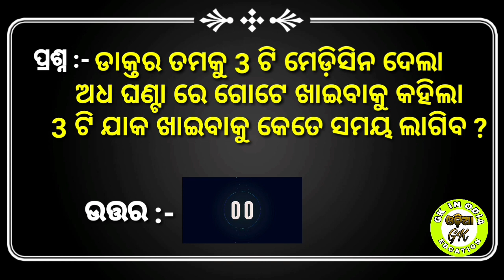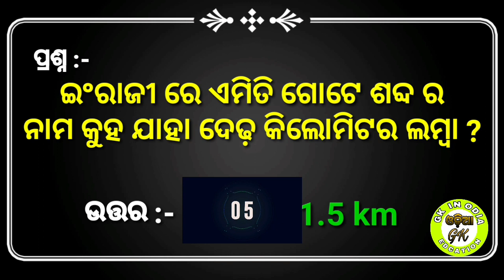odia dhaga dhamali part 8 || odia funny question with answer video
This video contain odia dhaga , odia dhaga dhamali part 8, odia paheli